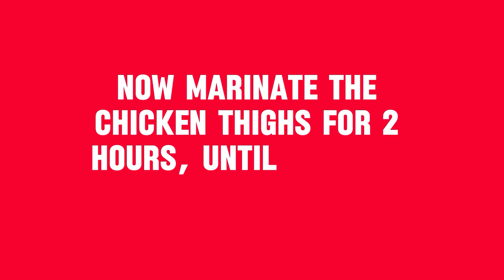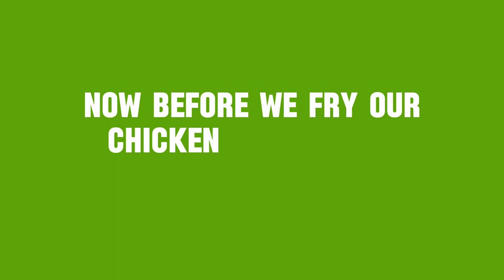How to make tender chicken thighs | With french fries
And  also Join my YouTube channel for special content, and additional Cooking videos,

How to bake chicken
Baked chicken recipe
How to bake chicken thighs
Baked chicken
How to make chicken drumsticks & tasty coating easy recipe
Oven baked chicken
Baked chicken thighs recipe
Chicken thighs recipes for dinner